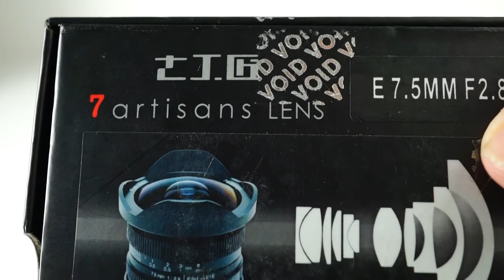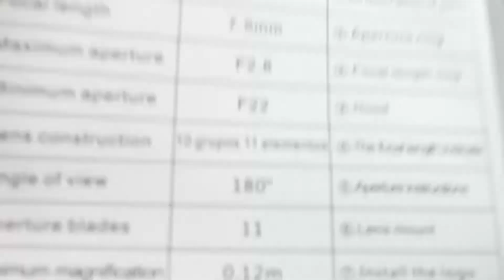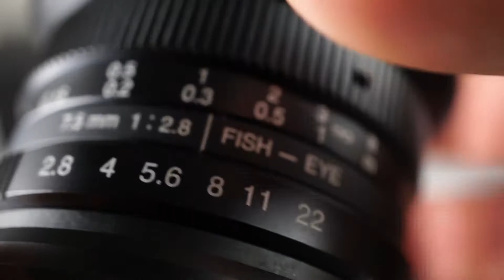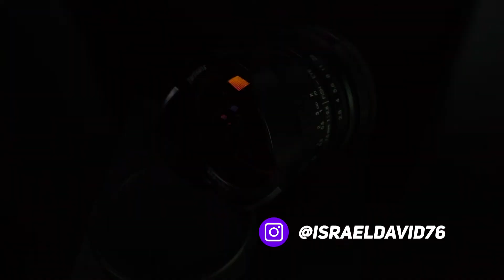Review de 7 Artisan 7.5mm 2.8 Fisheye, vale la pena?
Objetivo fisheye 7 Artisan 7.5mm unboxing y realizamos las primeras fotos quedate en el video para saber todo sobre este lente,.